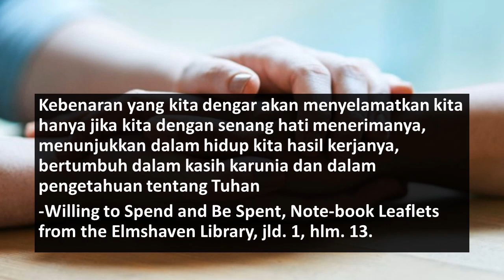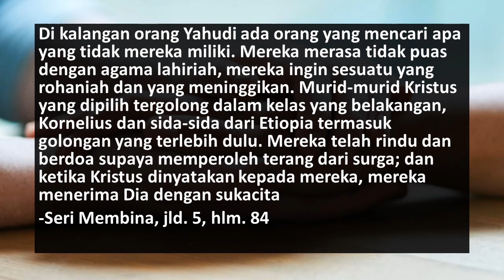RENUNGAN PAGI ADVENT HARIAN| Firman adalah Terang yang dicari Banyak Orang, Rabu 15 November 2023